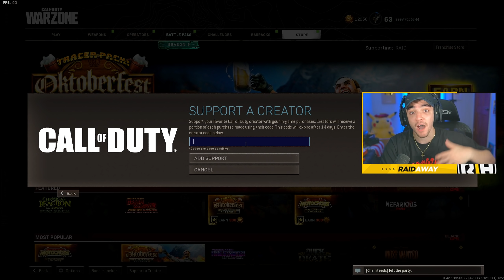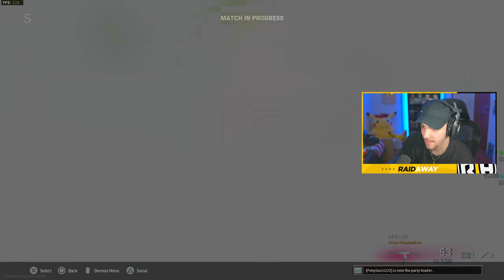The NEW STG 44 is OVERPOWRED in Warzone! (Vanguard Warzone Gameplay)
Call of Duty: Warzone is a free-to-play battle royale video game released on March 10, 2020, for PlayStation 4, Xbox One, Microsoft Windows, PlayStation 5 and Xbox Series X/S. The game is a part of 2019's Call of Duty: Modern Warfare and is connected to 2020's Call of Duty: Black Ops: Cold War and 2021's Call of Duty: Vanguard (but does not require purchase of either titles) and was introduced during Season 2 of Modern Warfare content. Warzone is developed by Infinity Ward and Raven Software (the latter later credited as the sole developer following the integration of Cold War's content) and published by Activision.[1] Warzone allows online multiplayer combat among 150 players, although some limited-time game modes support 200 players. Other modes include Plunder, Rebirth Resurgence, Buy Back Solos and others. The game features both cross-platform play and cross-platform progression between three games.